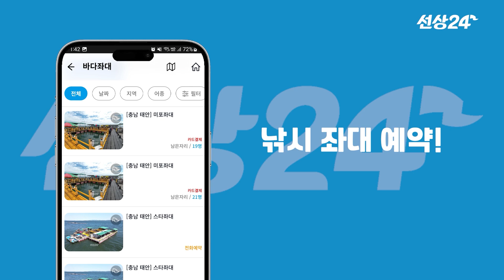통영 갑오징어낚시 시즌 시작!!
통영 갑오징어낚시가 시작했습니다.

마릿수도 괜찮게 나오고요 사이즈도 점점 커지고있네요!!

갑오징어 손맛보러 오세요!!